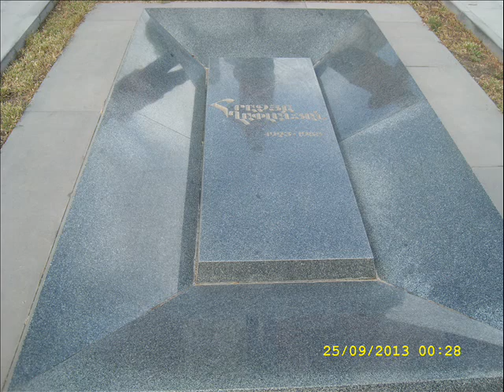Կոմիտասի անվան պանթեոնում